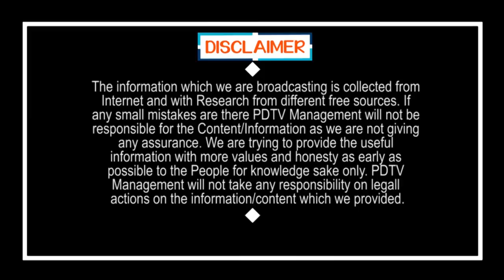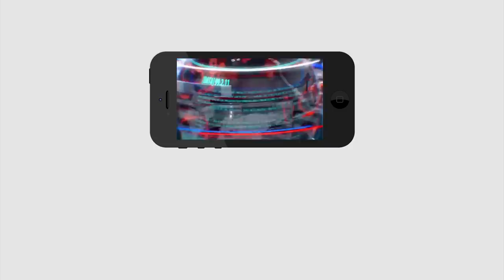Bhimavaram Red Zone Situation | భీమవరంలో లాక్ డౌన్ కొత్త ఆంక్షలు | PDTV News